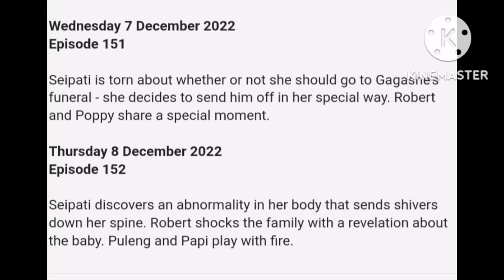Lingashoni 7 December 2022 episode